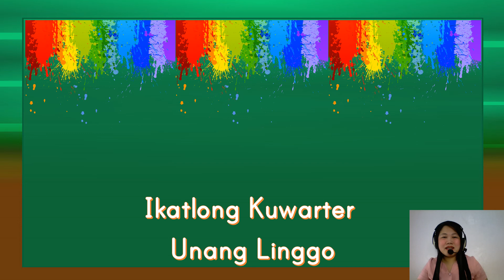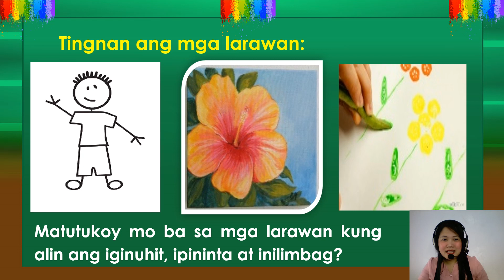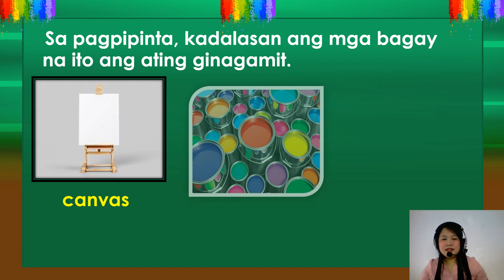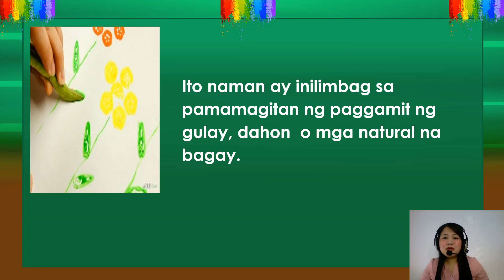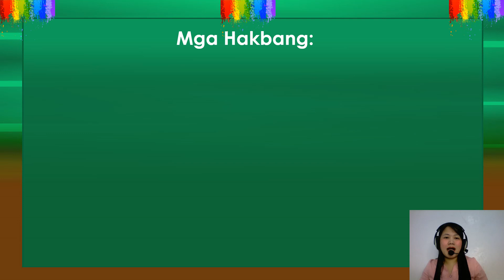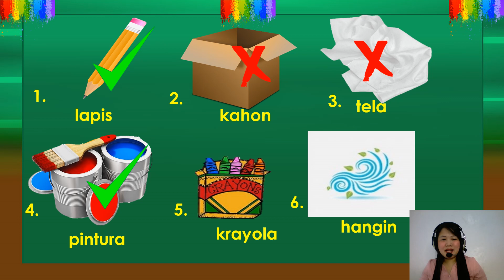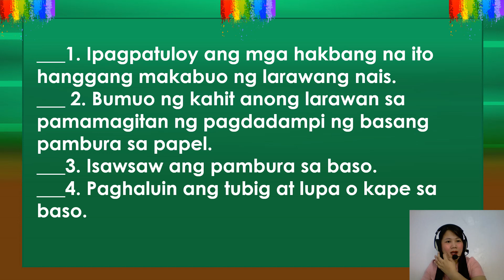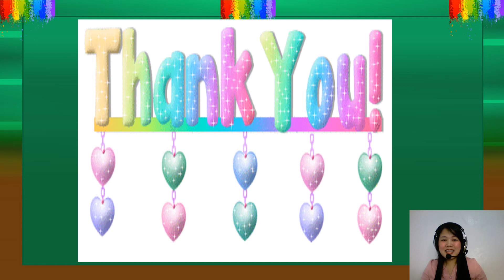ARTS GRADE 1 QUARTER 3 WEEK 1 | PAGTATAK O PAGGUHIT | PIVOT4A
Pagtatak o Pagguhit | MAPEH | ARTS 1 Quarter 3 Week 1

📺 ANO PANG IBANG VIDEO LESSON NA MAAARING PANOORIN?

📺 MATHEMATICS
📍Math Quarter 3 Week 1 Lesson 1 (Pagbibilang ng mga Pangkat na may Parehong Dami Gamit ang mga Kongkretong Bagay at Pagsulat ng Equivalent Expression)
📍Math Quarter 3 Week 1 Lesson 2 (Pagpapakita, Paglalarawan, at Pagbubukod ng mga Bagay na may Parehong Dami Gamit ang Kongkretong Bagay)
📍Math Quarter 3 Week 2 (Pagpapakita, Paglalarawan, at Pagkilala sa Kalahati at Sangkapat ng Isang Buo)
📍Math Quarter 3 Week 3 (Pagpapakita, Paglalarawan, at Paghahati-hati ng mga Elemento ng Pangkat sa 2 Grupo na may Parehong Dami o Bilang)

👍Ako po ulit si Teacher Dianalyn, ang inyong guro na nagtuturo sa bawat panibagong aralin.